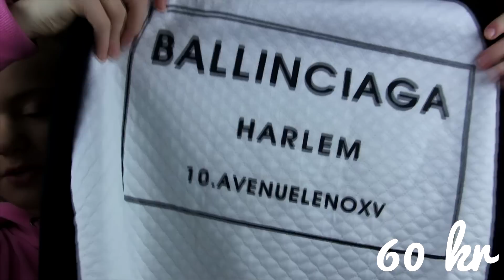Dresslink ♥ Haul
Denna videon filmades igår men det gick något fel med uppladdningen!

Stalka mig ↓

Instagram ♥ endlessmisslisibell

Twitter ♥ misslisibellse